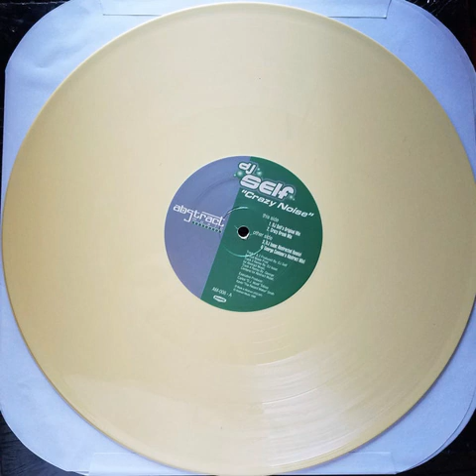Dj Self - Crazy Noise (George Centeno's Abstract Mix)